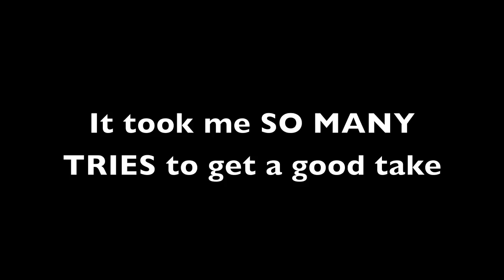"7" BLOOPERS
I messed up more than "7" times. HAHAHAHAHAHAAHAHA JOKES ARE SO FUN.

My old man and I sang a cover of "Unforgettable."